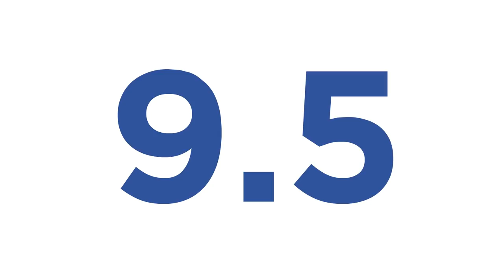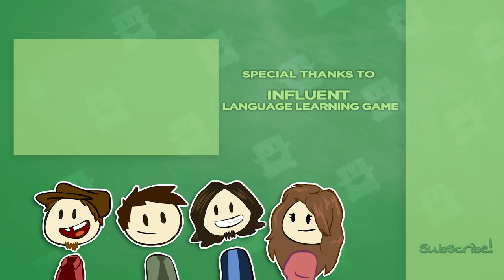The Anchoring Effect - Why Review Scores Matter - Extra Credits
The first data we see affects our opinion about everything afterwards - so a good review score makes us like the game more, and an apparent sale makes us more eager to buy a game with a higher price point. This anchoring effect is even built into game design itself.